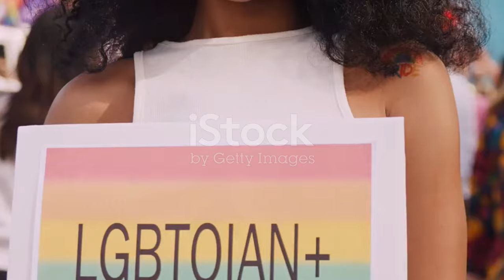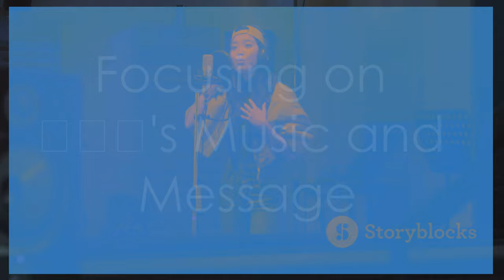曹雅雯認雙性戀 深夜帶「195公分國手」回家！The Truth About Tsao Ya-Wen's Love Life 🌈🏀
🌟🎤【曹雅雯認雙性戀 深夜帶「195公分國手」回家！】🌟
你知道嗎？台語金曲歌后曹雅雯最近被拍到與一名高大帥氣的國手一起回家！🏠✨ 曹雅雯在2022年公開出櫃，並在最新的報導中再次引起關注！這位195公分的男子，不僅擁有國手身份，還是留美碩士呢！🎓🏀

在這個影片中，我們將深入探討曹雅雯的感情生活，以及她與這位高壯男的關係背後的故事！💖 讓我們一起來看看這位歌后如何在愛情與事業之間找平衡！

**Description (English)**:
🌟🎤【Tsao Ya-Wen Acknowledges Bisexuality and Brings '195cm National Player' Home Late at Night!】🌟
Did you know? Taiwanese pop diva Tsao Ya-Wen was recently spotted returning home with a tall, handsome national player! 🏠✨ Tsao publicly came out as bisexual in 2022, and her love life has sparked attention once again in recent reports! This 195cm tall man not only has a national player status but is also a graduate student in the U.S.! 🎓🏀

In this video, we delve into Tsao Ya-Wen's romantic life and the story behind her relationship with this tall gentleman! 💖 Let's see how this songstre